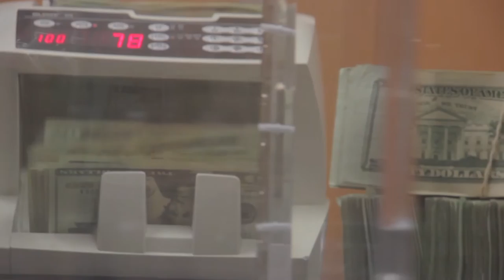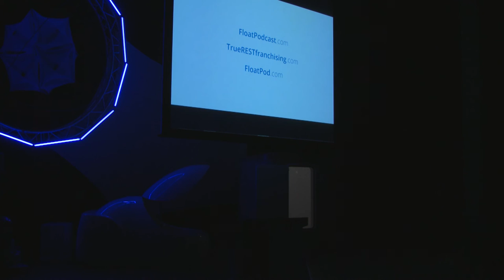Nick Janicki - Float Conference 2015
Nick Janicki is the founder of True REST, a float center franchise with locations across the US, and Float Pod Technologies, a manufacturer of float pods.

He presents a video at the 2015 Float Conference showings what they have been up to at their headquarters in Arizona and their expansion across the United States.